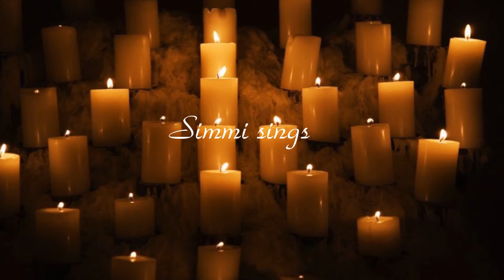What Child Is This - Sung By Simmi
Wish all a contemplative 4.Advent :-)